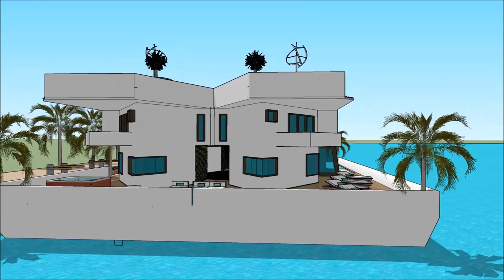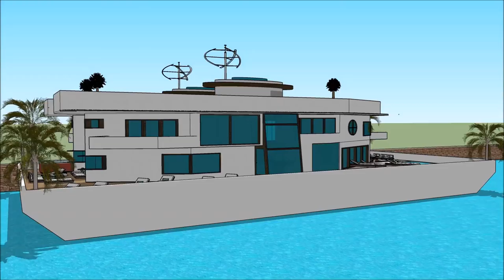Universal Luxury Yacht Genoa International Boat Show 2018 Floating houseboat yacht life yacht luxury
The houseboatzania launching an innovative high-end luxury yacht houseboat home design potentially as a display of exhibition of the Universal Luxury Yacht Genoa International Boat Show 2018 Floating houseboat yacht life yacht luxury.

The collection of the Houseboatzania concept of Universal Luxury Yacht Genoa International Boat Show 2018 Floating houseboat yacht life yacht luxury consists of high luxury and architectural art pieces in minimalism combined with living on the waterfront of the harbour of

The houseboat yacht design has the basis to sustain living with high standards and contemporary structural design at Universal Luxury Yacht Genoa International Boat Show 2018 Floating houseboat yacht life yacht luxury with numerous of prospects for excessive living and celebrating the desire of life worldwide: